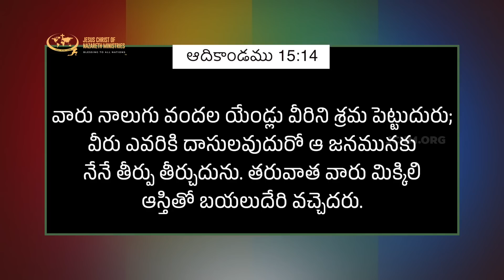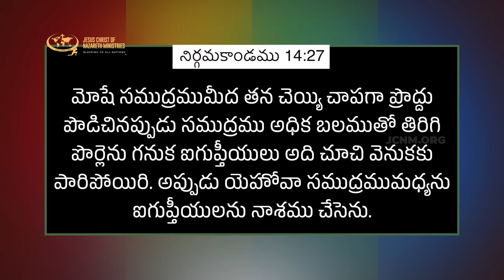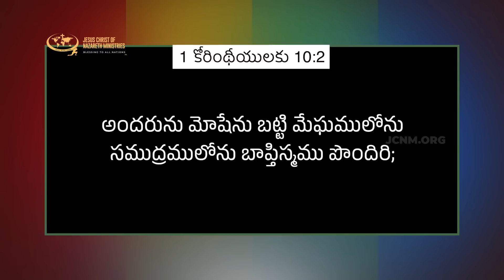మీ మహా శ్రమలలో ఆనందించండి ఎందుకంటే ? | JCNMDailyBread | 20 Sep 2023